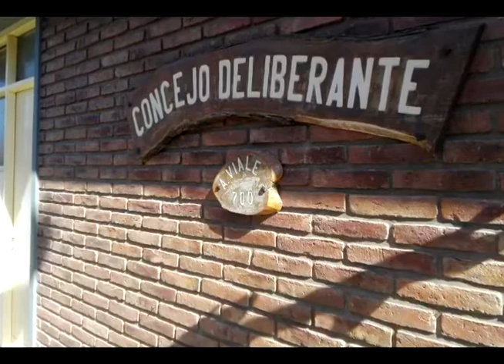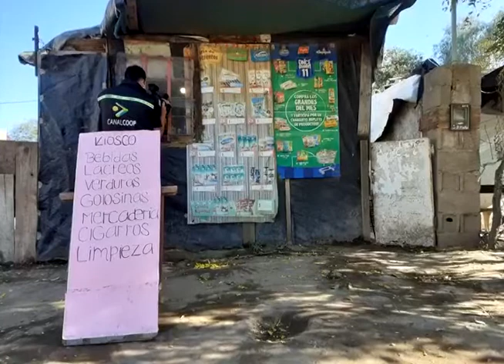Luis Picat hizo un balance de su primer año en el poder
El intendente Luis Picat reconoció aciertos y errores en su primer año de gestión